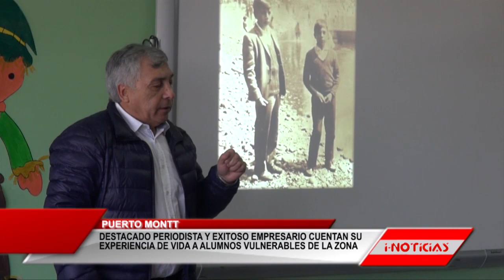Destacado periodista y exitoso empresario cuentan su experiencia de vida a alumnos.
Nada mejor que fortalecer la educación conociendo experiencias de vida. Los tiempos actuales exigen de los jóvenes el máximo esfuerzo para lograr objetivos.